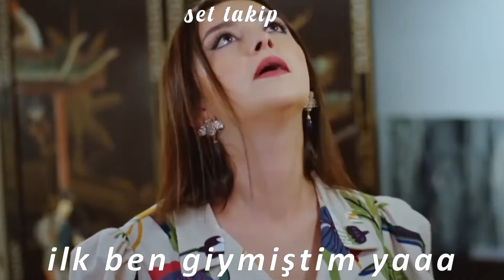Aşk Mantık İntikam Baht Oyun gardırop savaşları